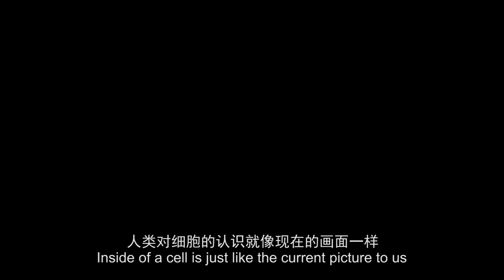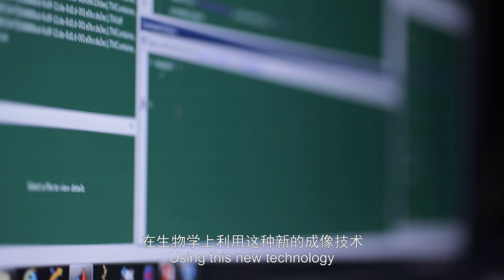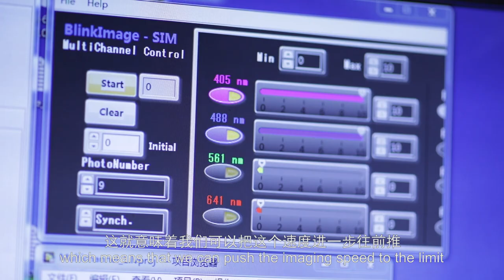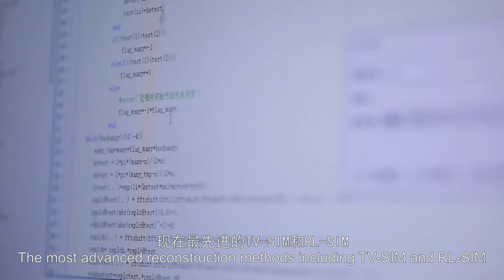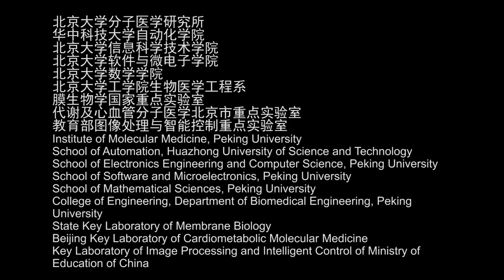Hessian structured illumination microscopy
Here we have introduced Hessian structured illumination microscopy, which uses the continuity of the biological structures as a prior knowledge to guide iterative deconvolution of raw images from fluorescent samples undergone sub-ms exposures. The combination of optics, controlling system and deconvolution algorithm enables us to reduce the photon dose by ten folds as compared to normal structured illumination microscopy, and lead to the appreciation of mitochondrial cristae structures and enlarged vesicle fusion pore structures.